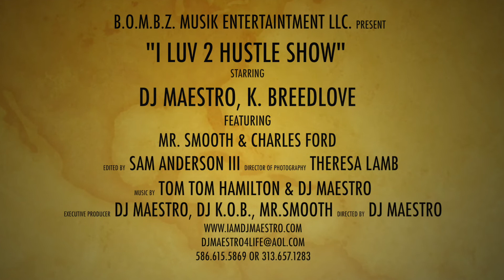2019 I Luv 2 Hustle Show Trailer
The "I Luv 2 Hustle Show" a one of a kind dance show, thats showcases "Ballroom Dance", "Chicago Step"and Hustle / Line Dancing. Your host Dj Maestro, K. Breedlove, featuring Mr. Smooth & Charles Ford and various Hustle / Line Dance instructors from around the U.S. shows how it's done!